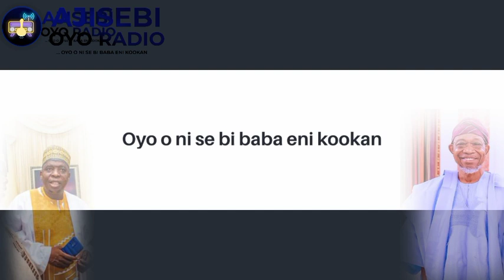Rauf Aregbesola Dances with Basorun of Oyo and other Oyo Aláàfin Chiefs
During the grand reception in honour of Ogbeni Rauf Aregbesola in Oyo Aláàfin, Basorun of Oyo danced with Ogbeni Rauf Aregbesola in Oyo